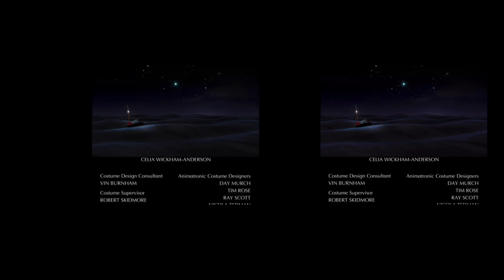In the Night Garden - Ending (Widescreen vs Fullscreen)